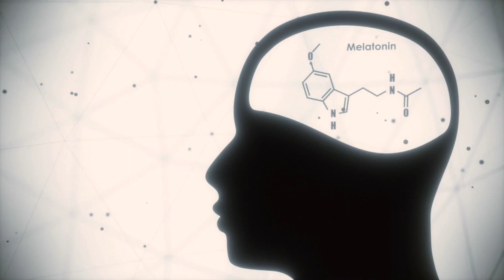Lose Weight While You Sleep - Levitas´ 10 Best Strategies for Overnight Fat Burning